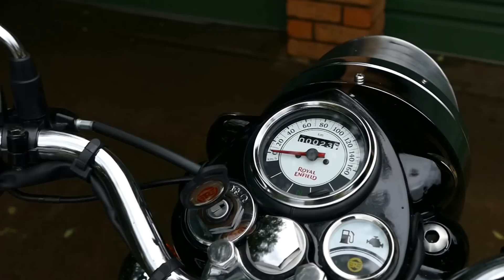2016 Royal Enfield C5 Lagoon Blue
ENFIELD RIDERS - A prize or cash give-way valued at $200 will start running on my channel shortly and open to all subscribers worldwide. Conditions only - the winner must be a subscriber to  the channel! Details to follow on next upload.